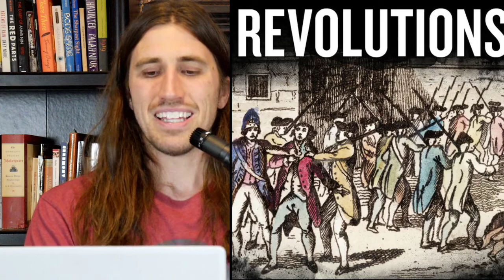Best History Podcasts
What are the best history podcasts? What criteria to we rank history podcasts on?
Breaking from the linear narrative format of history book/audiobooks, the five authors covered use their expansive personalities to make history fun again! Tangents, personal stories, and meta-podcasting (the podcaster becoming conscious of the act of podcasting) are all a welcome detour from dry audiobooks.

I guarantee all of the podcasters covered will make you laugh, cry, and stay up late at night listening. I've spent many tired days at work after listening until 3am haha :)